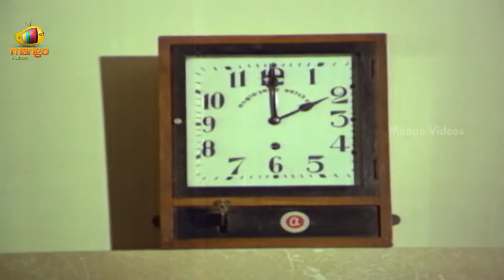Chiranjeevi Aarani Mantalu Full Movie - Part 4/9 - Kavitha, Suhasini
Watch Aarani Mantalu Telugu movie scenes, starring Chiranjeevi, Kavitha, Suhasini in lead roles. Directed by K Vasu and Music composed by Vasu.